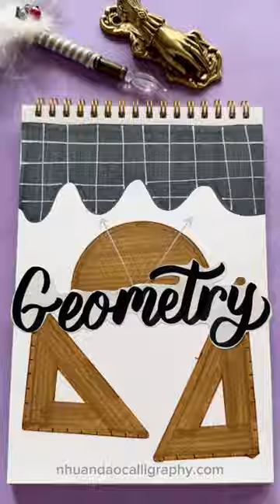Easy DIY Front Page Designs! ✨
Discover the artistry of calligraphy and lettering with Nhuan Dao Calligraphy's YouTube Shorts. Each video is crafted to inspire, offering step-by-step tutorials, tips, and secrets to transforming your personal projects into meaningful works of art. Whether you're a beginner or an experienced artist, our channel provides a wealth of knowledge to explore and learn from.

Dive into a variety of content, from DIY birthday card ideas for your BFF to serene writing sessions accompanied by the soothing sounds of rain. Embrace the joy of creating with calligraphy and lettering, and let us guide you through enhancing your skills to create personalized, beautiful designs.

Stay updated with our latest videos on calligraphy and creative lettering.